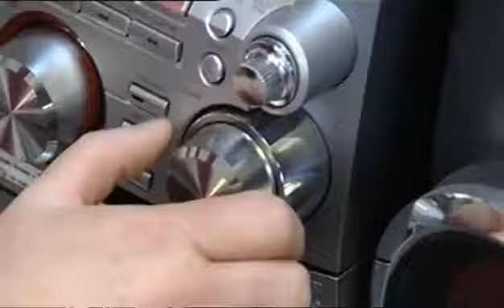Mr Tumble Music Drums Guitar Piano Dance Pop Cbeebies Something Special